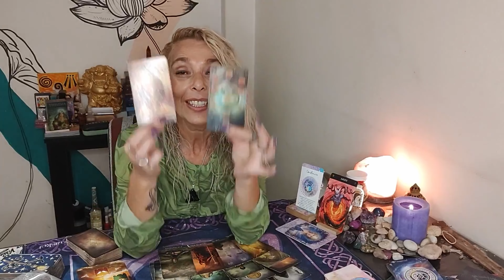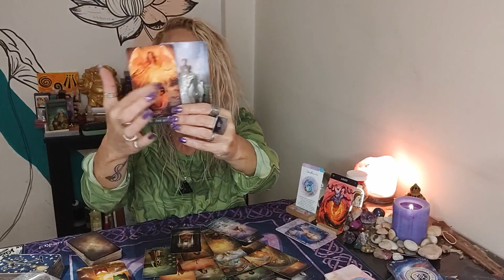♈ ARIES ♈ WOW QUE LECTURA - cuídate - nuevos inicios - una llamada que cambia todo /atemporal/